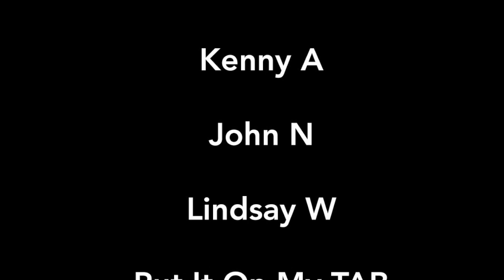Pros & cons of black gesso | Ask an Artist #17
Black gesso may dull color vibrancy a bit, but it make up for it with its ability to help us judge value.

For access to exclusive art tutorials, please consider becoming a PATRON ➡️